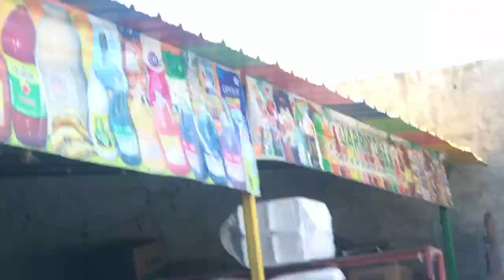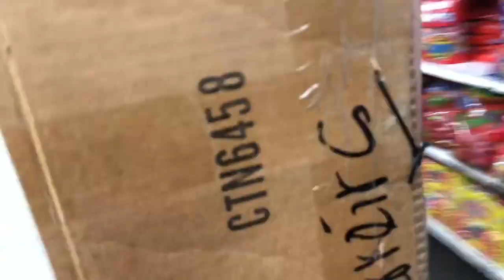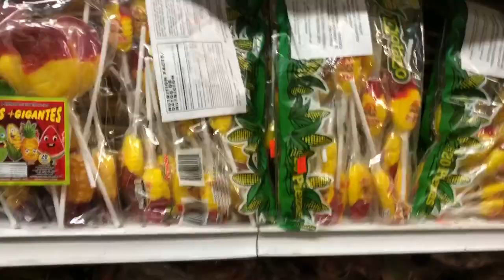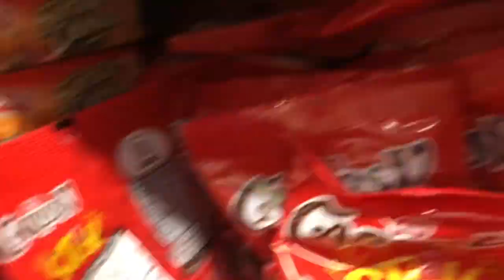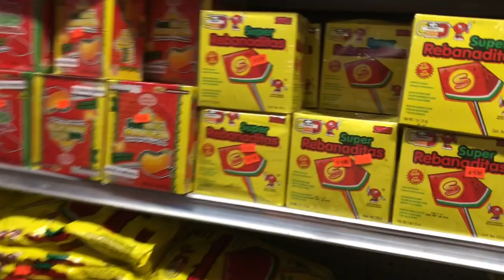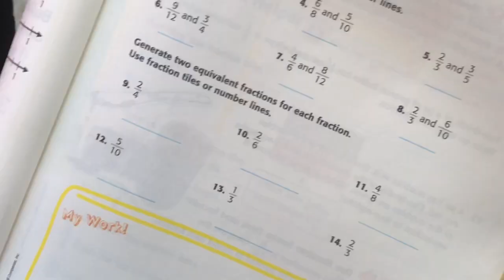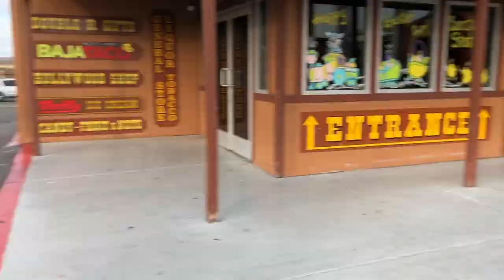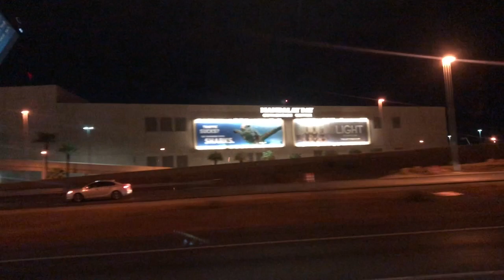California Family Vacation 2019 | Juliana Jaime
•Social Media’s:
Hello loves! 🧚🏻‍♀️
Thank you guys so much for watching!
Here a glimpse of my cali vacation 2019 , hope you all enjoyed watching my crazy fun family 🥰❤️